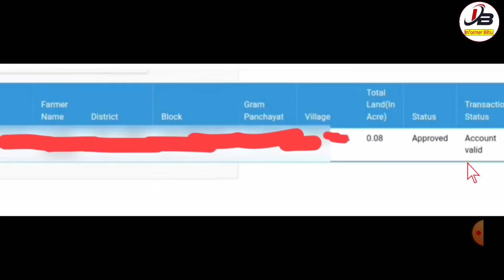Krishak Bandhu Payment Release Date For All District | Krishak Bandhu Taka Kobe Dibe